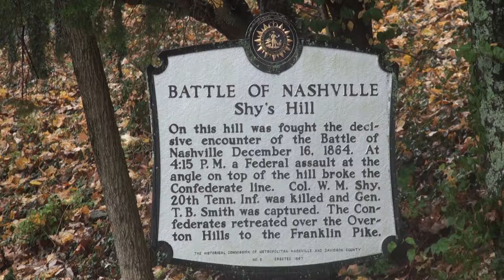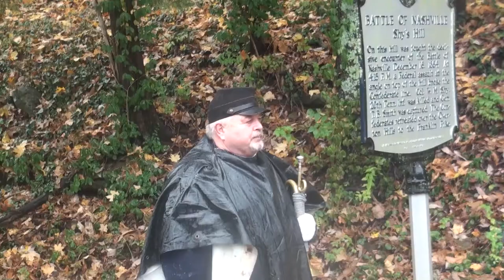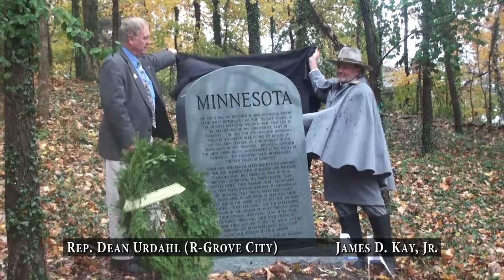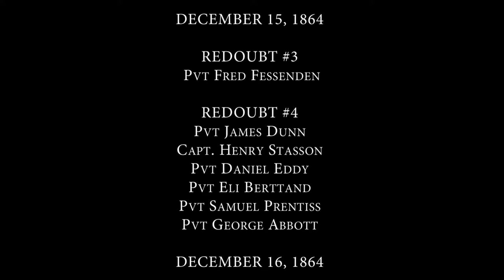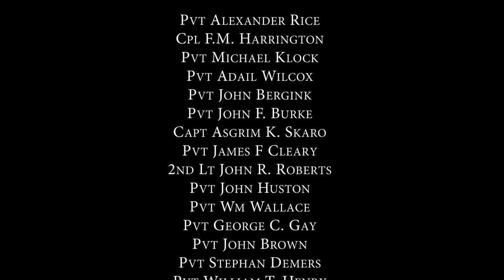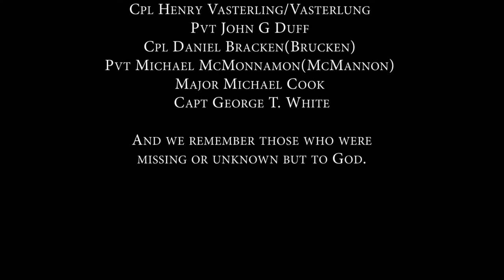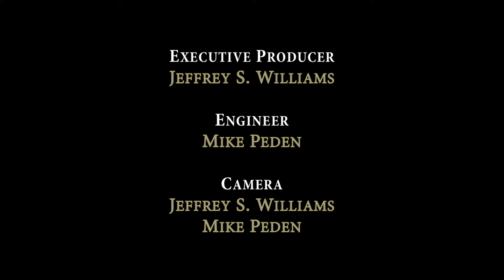Minnesota Civil War Commemoration Task Force - Shy's Hill Marker Dedication Part 10 of 10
Members of the Minnesota Civil War Commemoration Task Force and the Battle of Nashville Preservation Society dedicate a new marker to Minnesotans who fought in the Battle of Nashville and at Shy's Hill. Dedication ceremony was November 16, 2014.